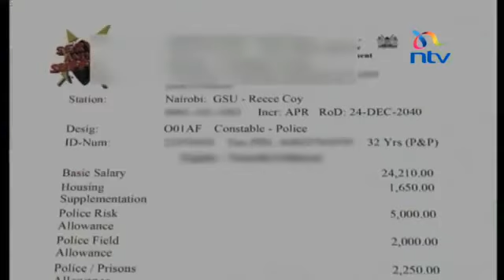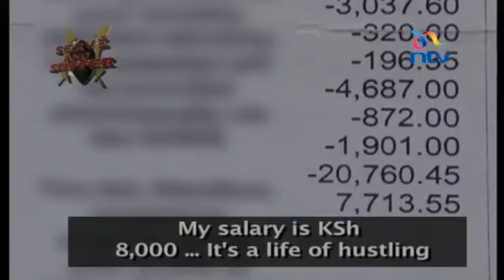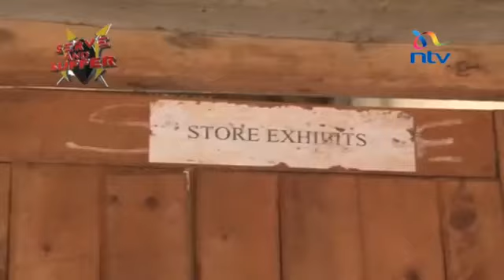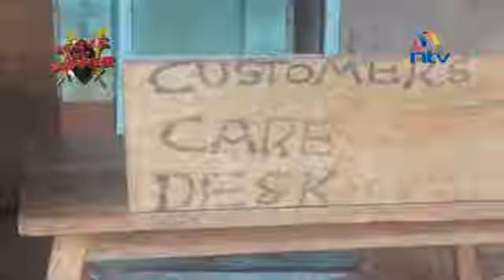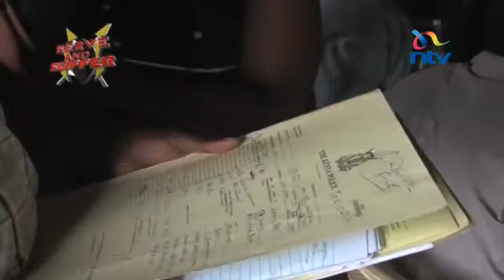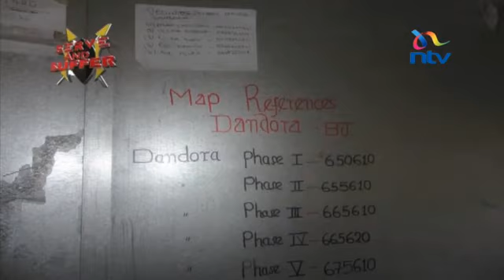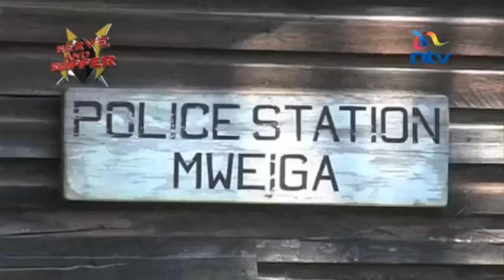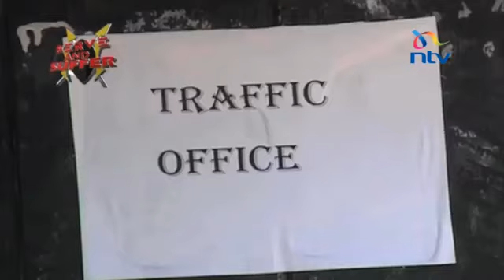Serve and Suffer Block: Plight of Police Officers in Kenya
Published on Apr 9, 2015 by DailyNation
Police officers in Kenya serve, but they also suffer. In the face of constant terror threats, we expect them to rise and protect us but in this NTV Investigate piece, Dennis Okari takes us down a path rarely walked.